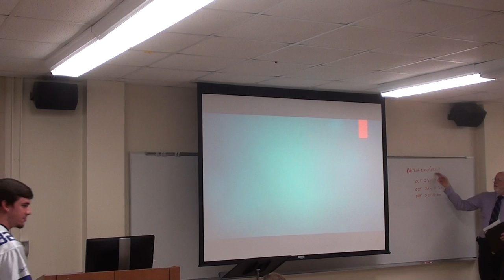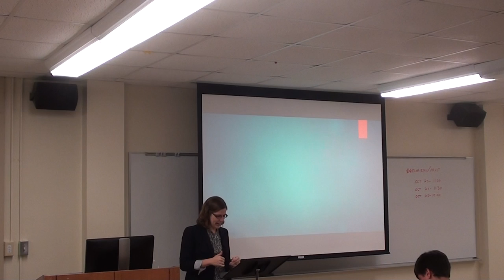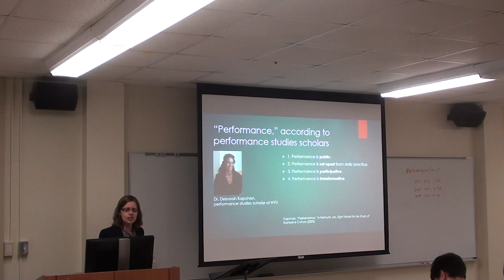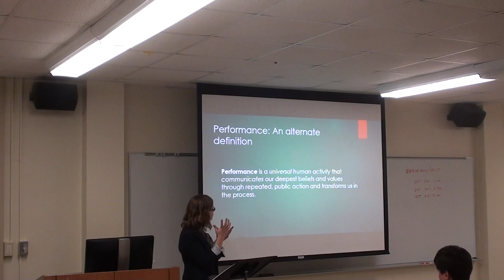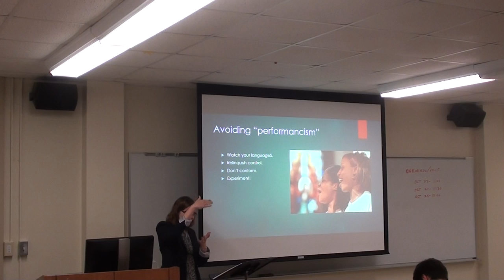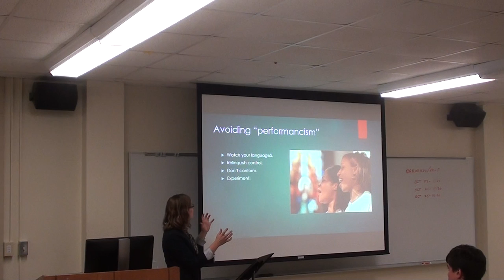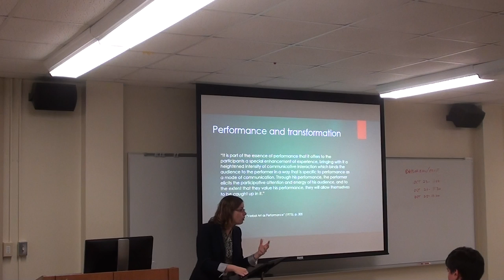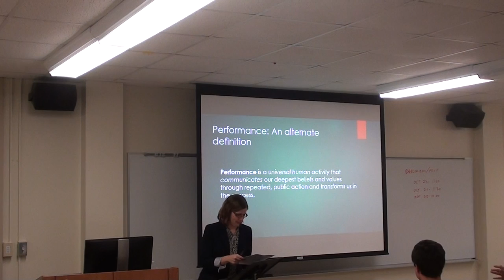Church Music Forum with Monique Ingalls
Dr. Ingalls joined the School of Music in August of 2014 as Assistant Professor of Church Music.